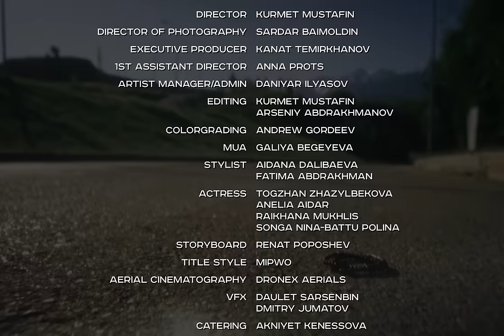abdr. // Магниты (Премьера клипа, 2019)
Director: Kurmet Mustafin @kurmetmustafin
Director of photography: Sardar Baimoldin @baimoldins
Executive Producer: Kanat Temirkhanov @qvnsky
1st Assistant Director: Anna Prots @prots__
Artist manager/admin: Daniyar Ilyasov @daniyarilyassov
Editing: Kurmet Mustafin, Arseniy Abdrakhmanov @arsenak8
Colorgrading: Andrew Gordeev @andrew.color
MUA: Galiya Begeyeva @gluuka
Stylist : Aidana Dalibaeva @bonjour.aidana, Fatima Abdrakhman @fatima.abdr
Actress: Togzhan Zhazylbekova @zhazylbekova_t, Anelia Aidar @aneliakeks, Raikhana Mukhlis @raikhanamukhlis, Songa Nina-Battu Polina @nina_songa
Storyboard: Renat Poposhev renat_poposhev
Title style: Mipwo @mipwo
Aerial cinematography: DroneX Aerials @dronex.pro
VFX: Daulet Sarsenbin @iamnotsupermaan, Dmitry Jumatov @jumatovd
Catering: Akniyet Kenessova @aknietkeness
Focus Puller: Amir Zarubekov
Keygrip: Constantine Choi
Grip: Ivan Babaenko
Ronin: Dani Shumeiko
Cast Assistant: Kalieva Aidana @aidanakaliyeva
Drivers: Timur Prytkov @timsaan, Alibek Beisenov @albsnv
Helpers: Abulhair Temirzhanov @ubaretsim, Ainura Malaeva @ainuramalaeva
Music production: Eldar-Q x abdr. @eldarqualizer
Mixing: Ernar Myrzabay @soultruper
Special thanks: BC Burger Almaty @bc_burger_almaty

(с) Zion Music 2019